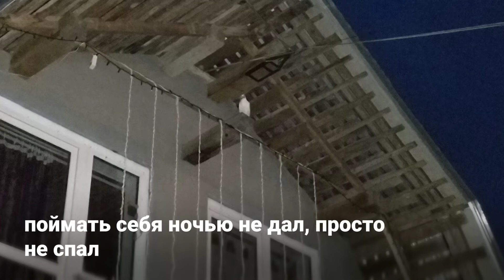Почему он прилетел именно к нам ?